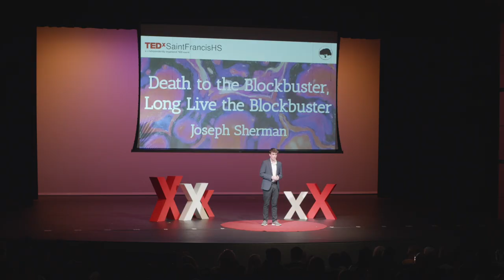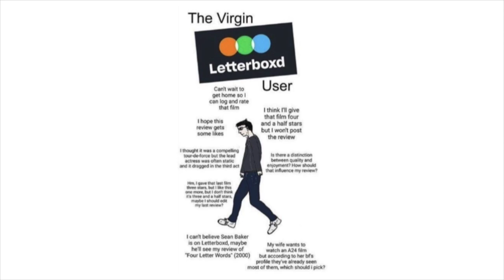Death to the Blockbuster, Long Live the Blockbuster | Joseph Sherman | TEDxSaintFrancisHS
Grab some popcorn and settle in to hear about the films we all love, and how we can enjoy them even more. We all deserve more from the stories being told in Hollywood today, and paying closer attention and looking for more in them than CGI fights and comic relief characters is how we can get it.  Joseph Sherman is a senior at Saint Francis High School. In his free time, Joseph loves to run, write creatively, listen to classic metal and alt rock, and watch historical documentaries. He also enjoys both digital and film photography, reading graphic novels, and watching Jeopardy! with his family. His heart is set to one day become a writer and director of original films, as well as draw his own concept art and storyboards. Joseph's talk comes from his passion for film, appreciation for storytelling, and love for the stories that have inspired him the most. Starting with and moving beyond his talk, Joseph aims to deliver more meaningful and emotional stories to mass audiences. This talk was given at a TEDx event using the TED conference format but independently organized by a local community.